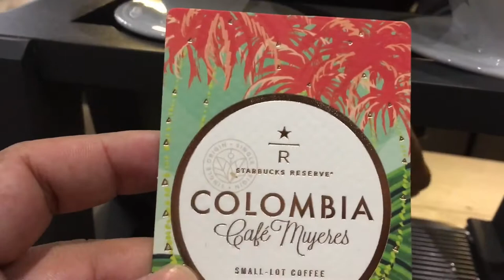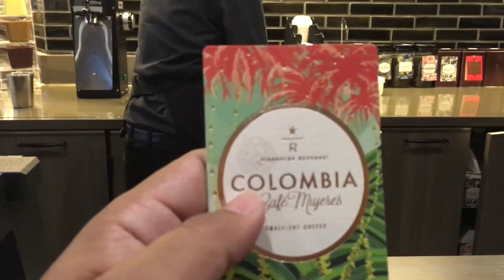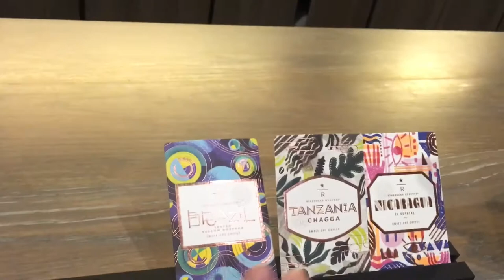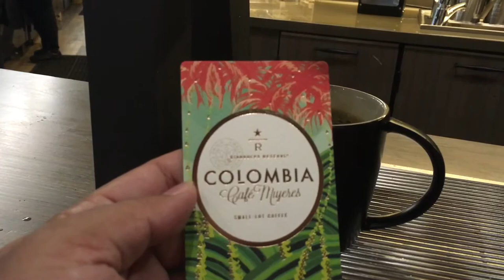ชิมกาแฟ Starbucks Reserve กลิ่นรสชาติ COLOMBIA CAFE MUJERES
ชิมกาแฟ Starbucks Reserve กลิ่นรสชาติ COLUMBIA CAFE MUJERES